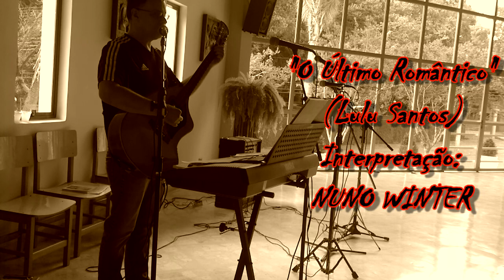O Ultimo Romantico(LULU) NUNO WINTER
Música "O Último Romântico" (Lulu Santos) na interpretação de NUNO WINTER gravada em dez/2012 - Curitiba PR  Brasil